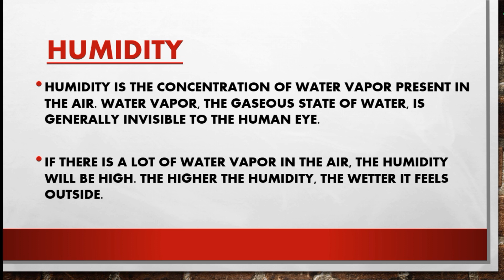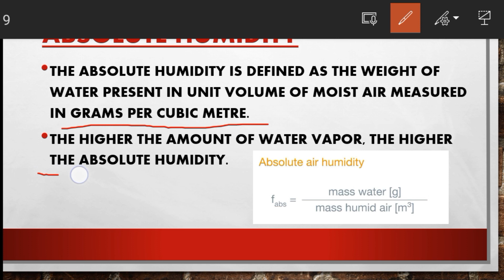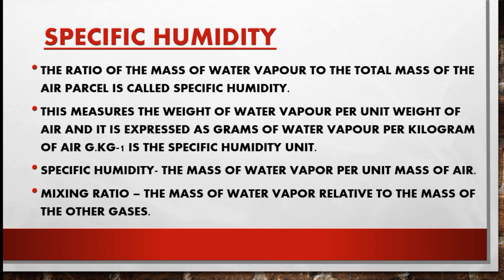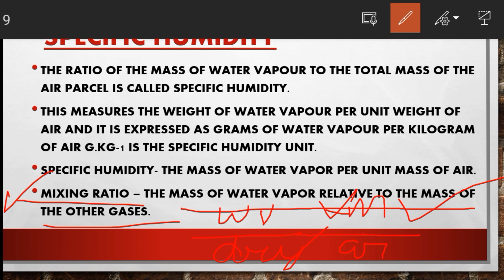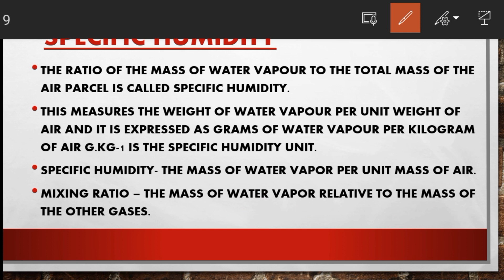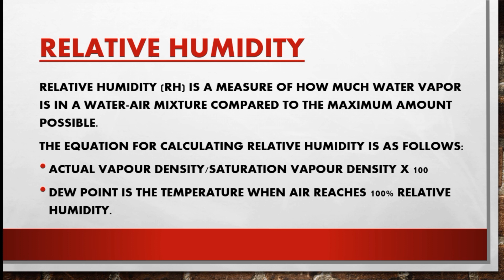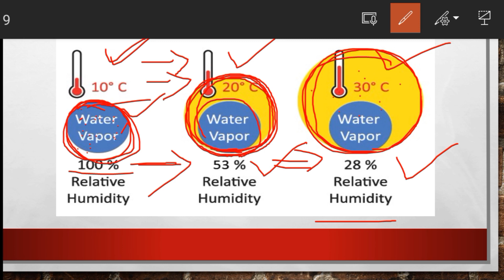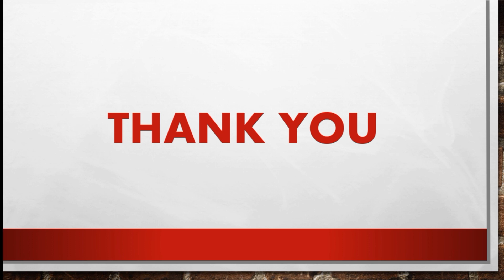Humidity & Mixing Ratio | Meteorological Parameter | Unit 1 | Fundamentals Of Environmental Science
ENVIRONMENTAL SCIENCE
Unit 1 - Fundamentals Of Environmental Science
Topic - Meteorological Parameters:-
Humidity | Absolute Humidity | Specific Humidity | Relative Humidity | Mixing Ratio

This video is for all the students who is preparing for competative exams and also for the academic students.